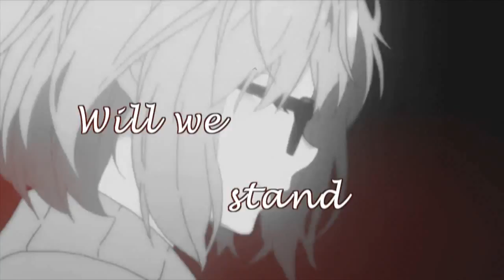[K|S] Vision of Love || 1-hour IC MEP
Rei: I'm here as a substitute for Riri and Allie while they are away on a 2 months vacation~

The theme had to do with someone supporting/comforting their loved ones during tough times. Even though some parts may not express the theme perfectly, they still tried to fit it somewhere along those lines! c:

Thanks for joining! Hope to see you guys again~